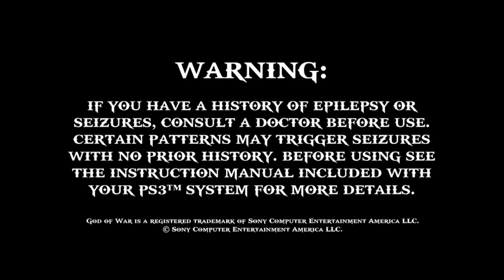What’s Amphitrite’s Secret?| God of War 1 – Part 13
Kratos and water is not a great thing, nor does it help when everything here wants him to fail. No one is supposed to be able to accomplish the task of retrieving Pandora’s Box.